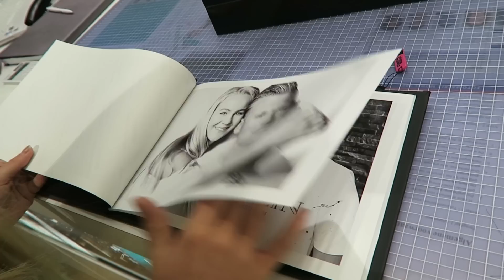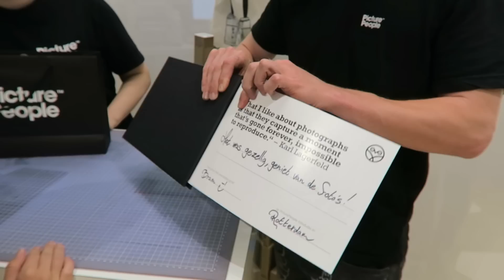VLOG FOTOSHOOT MET VRIENDJE + WINACTIE T.W.V 250 EURO! | ThingsJuliaLoves❤️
In deze vlog neem ik jullie mee naar een hele toffe fotoshoot bij picture people ❤️
Ook heb ik nog een hele toffe winactie voor jullie, meer daarover aan het einde van de vlog! ❤️

Duimpje omhoog als je vaker een vlog wilt zien ❤️

MEEDOEN AAN DE WINACTIE?

❤️Duimpje omhoog bij deze video
❤️Laat een reactie achter met dat je meedoet + je e-mail.
❤️Volg mij en picture people op instagram

❤️De winnaar krijgt binnen 1,5 week een mailtje dat hij\zij heeft gewonnen!

* De fotoshoot is NIET gesponsord.

Wil je wat naar mij sturen? Dat kan naar:
OnLane
Postbus 1579
1000 BN, Amsterdam